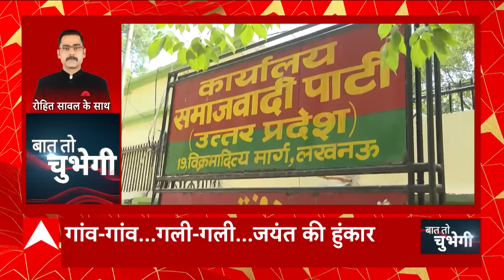लोकसभा चुनाव 2024 की तैयारी में पूरा मुलायम परिवार उतरा मैदान में, जानिए किसकी कहां की तैयारी?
लोकसभा चुनाव 2024 की तैयारी में पूरा मुलायम परिवार उतरा मैदान में, जानिए किसकी कहां की तैयारी ? लोकसभा के लिए सबसे बड़ा दांव खेलते हुए चाचा शिवपाल के लिए अखिलेश ने चुनी ये जगह।